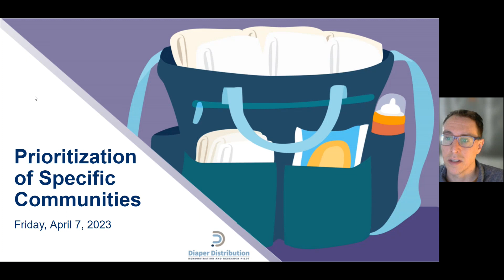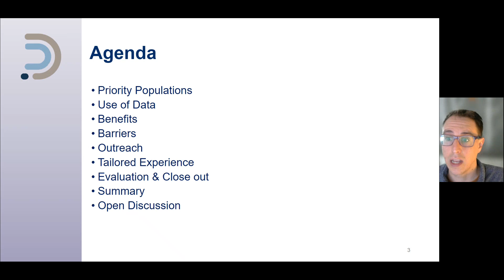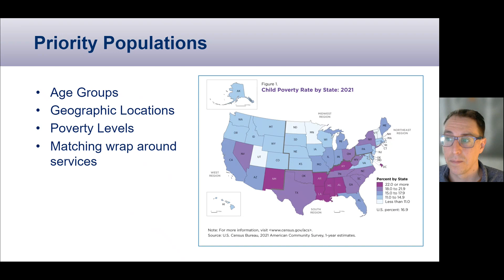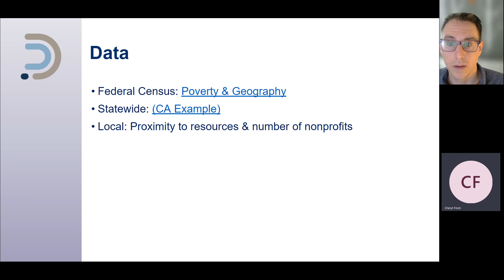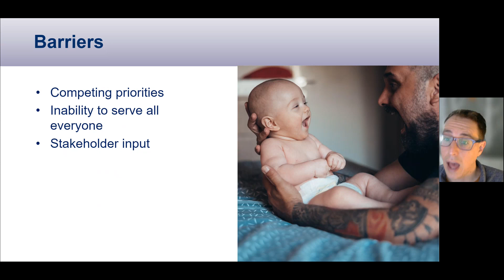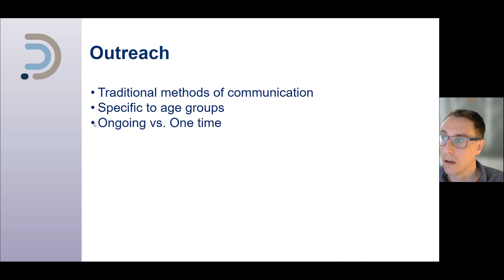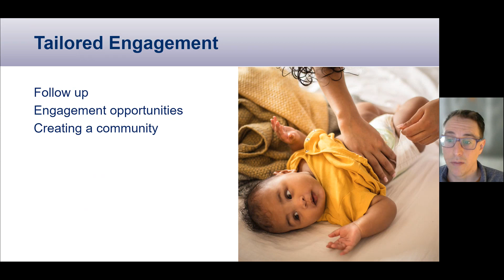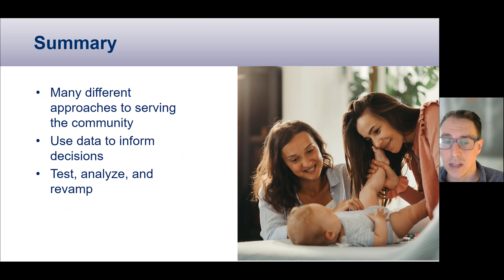DDDRP T/TA Sessions: Prioritization of Specific Communities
This is a recorded training and technical assistance session conducted by SupplyBank.org for grant recipients of the Diaper Distribution Demonstration and Research Pilot (DDDRP) within the Office of Community Services (OCS). The topic of this training session is Prioritization of Specific Communities.